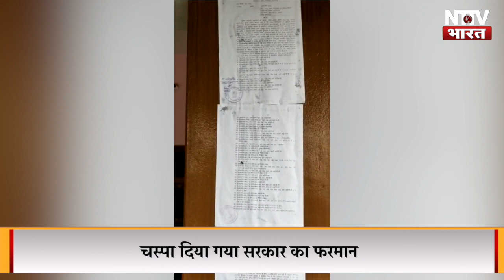संपत्तियां कुर्क, नही बचेगा Pratapgarh का Most Wanted सभा पति यादव ? | NTTV BHARAT